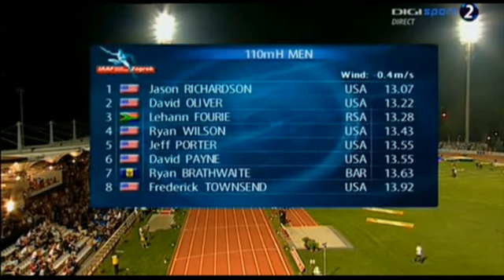IAAF 2012 World Challenge Zagreb 110m hurdles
September 4, 2012 IAAF World Challenge track and field meet in Zagreb ;  men 110 meter hurdles

Official result:

1. Jason Richardson  -  13.07
2. David Oliver  -  13.22
3. Lahann FOURIE  -  13.28
4. Ryan Wilson  -  13.43
5. Jeff Porter  -  13.55
6. David Payne  -  13.55
7. Ryan Brathwaite  -  13.63
8. Frederick Townsend  -  13.92